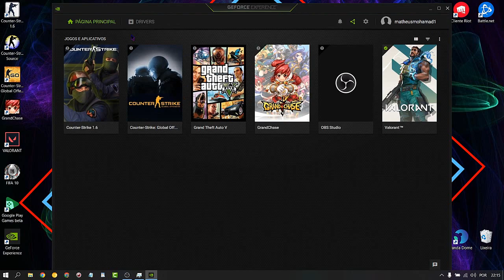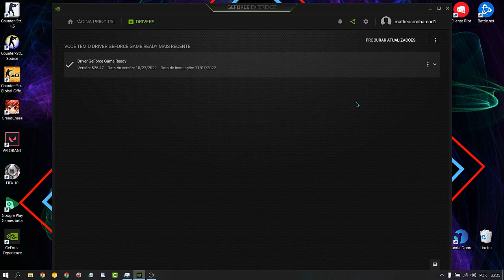Como atualizar os Drivers da Placa de Vídeo NVIDIA no GEFORCE EXPERIENCE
No vídeo de hoje eu mostro para vocês Como atualizar os Drivers da Placa de Vídeo no GEFORCE EXPERIENCE